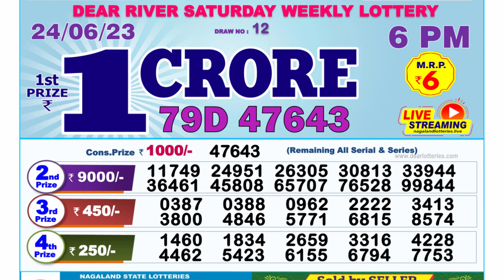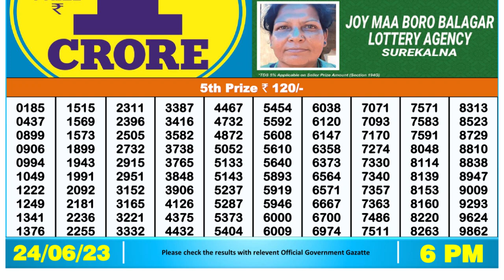🔴 Lottery Sambad Live 06:00pm 24/06/2023 Day Nagaland State Dear Lottery Result Pdf Download